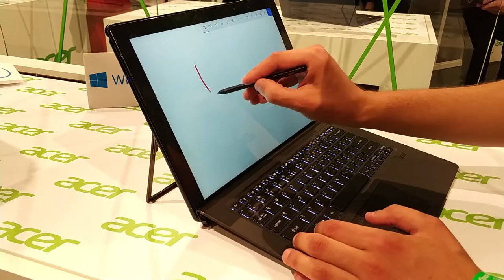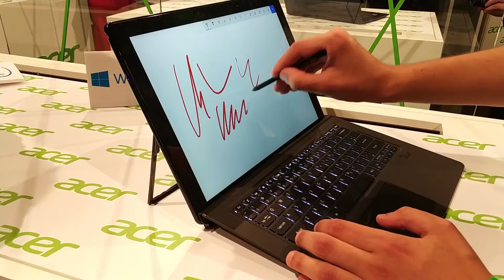Acer Switch 7 Black Edition - Hands-On und erster Eindruck (Deutsch / 4K)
Direkt von der IFA 2017 in Berlin! Unser erster Eindruck vom Acer Switch 7 Black Edition.